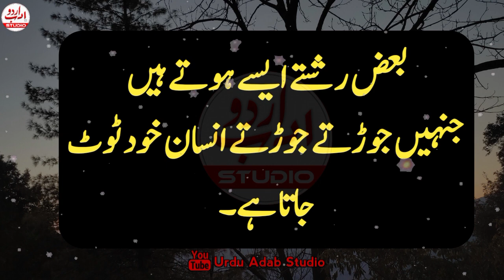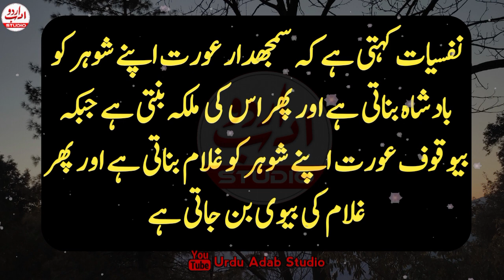Mard agr Aurat ko ye 2 chezen deta hai to samajh jana k | Aurat Quotes | Quotes about women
quotes
women empowerment quotes
quotes about woman
inspiring quotes about woman
quotes about men
facts about women
women,quotes about love
quotes on women
quotes for women
best quotes about life
women quotes hindi
famous quotes